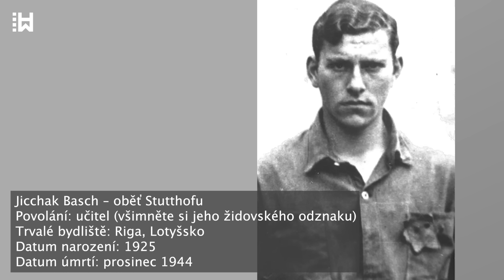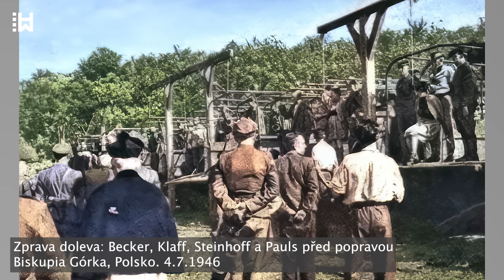Hromadná veřejná poprava sadistických nacistických dozorkyň z koncentračního tábora Stutthof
...Během soudního procesu řekla: „Jsem velmi inteligentní a své práci v táborech jsem byla velmi oddaná. Každý den jsem udeřila nejméně dva vězně.“ Po tomto prohlášení byla pravděpodobně jediná, kdo si to myslel.
Další obviněnou byla Elisabeth Becker, která proslula jako nemilosrdná dozorkyně. Brutálně týrala vězně, bila děti i s jejich matkami a pak je bez jakýchkoli výčitek svědomí vybírala na smrt v plynové komoře.
Další stutthofskou dozorkyní, která stanula před soudem, byla Ewa Paradies, která v mrazivé zimě často nařídila skupině vězeňkyň, aby se svlékly a stály ve sněhu. Pak nahé ženy polévala studenou vodou, a když se pohnuly, zbila je“.
Mezi pěti stutthofskými dozorkyněmi, které byly odsouzeny k trestu smrti, byla také Gerda Steinhoff.
Byla známá tím, že ubíjela k smrti vězeňkyně, včetně dětí, a také tím, že vybírala vězně, kteří měli být posláni do plynových komor.

Navzdory závažným obviněním se prý ženy chovaly drze, během soudního řízení se chichotaly a žertovaly.

Po skončení procesu 31. května 1946 bylo 11 obžalovaných, usvědčených ze zločinů proti lidskosti, odsouzeno k trestu smrti oběšením. Mezi nimi bylo i 5 výše uvedených žen. Čtyři z nich plakaly a prosily o život, pouze jedna, Jenny Wanda Barkmann, zůstala klidná.

Jejich poprava se konala veřejně a stala se divadlem hrůzy, které zaznamenali oficiální fotografové tisku. Po druhé světové válce byly v Polsku vykonány pouze tři veřejné popravy válečných zločinců. Jedna z nich se uskutečnila na vrchu Biskupia Górka u Gdaňsku, bývalého Danzigu. Když bylo 4. července 1946 na šibenici oběšeno 11 nacistických zločinců z koncentračního tábora Stutthof, přihlíželo tomu 200 000 lidí.

Toho dne zažil vrch Biskupia Górka skutečné obležení. Tři dny předtím noviny informovaly o datu popravy a pracoviště vyhlásila volno a zajistila zaměstnancům na akci dopravu. Každý se mohl přijít podívat.
Bezpečnostní složky se obávaly, že by každou chvíli mohlo dojít k lynčování, a milice a armáda měly potíže s kontrolou obrovského davu.

4. července bylo velmi teplo, slunce svítilo.
Přesně v 17 hodin přivezlo jedenáct otevřených nákladních aut vězně na popraviště, ruce a nohy měli svázané provazy. Na každém z jedenácti nákladních aut stál jeden odsouzenec, celkem šest mužů a pět žen.
Nákladní vozy zacouvaly pod šibenici a odsouzenci se museli postavit na zadní plošiny nebo na židle, na kterých seděli.
Bývalí vězni ze Stutthofu, oblečení v pruhovaných oděvech, se dobrovolně přihlásili jako kati a navlékli odsouzencům na krk jednoduchou smyčku z provazu.

Poprava byla naplánována tak, že po vyjetí každého nákladního auta dopředu zůstalo 11 odsouzených postupně viset. Jejich těla ale nespadla z příliš velké výšky. Díky tomu jim oprátky nezlomily vaz a nezpůsobily okamžitou smrt. Tato metoda krátkého shozu měla za následek trýznivou smrt uškrcením každého ze zločinců, která trvala od 10 do 20 dlouhých minut.

Když řidič prvního nákladního vozu s Johannem Paulsem, bývalým velitelem dozorců ve Stutthofu, nastartoval motor a pomalu se rozjel vpřed, Pauls, než sklouzl z plošiny a zhoupl se na laně, stačil vykřiknout „Heil Hitler!“. Odpovědí mu byly urážky davu. Když se Paulsovo tělo přestalo hýbat, dal se do pohybu další náklaďák a jiný zločinec zahájil to, co přítomní na popravě popisovali jako "tanec na laně". Jak se auta pohybovala vpřed, měli ostatní odsouzení možnost dobře si prohlédnout, co je v příštích chvílích čeká. Když se jednomu řidiči nákladního auta několikrát nepodařilo nastartovat motor, bývalý vězeň Stutthofu odsouzeného shodil z plošiny. Dav mával a lidé křičeli „Za naše muže, za naše děti“.
Když zemřel poslední odsouzenec, bezpečnostní složky pustily dav k šibenici. Lidé z těl rvali knoflíky a kusy oblečení, do mrtvol kopali a mlátili je holýma rukama.
Shromáždění lidé byli poté zahnáni a těla byla odstraněna ze šibenice. Po popravě se proslýchalo, že tělo Jenny Wandy Barkman bylo zpopelněno a její popel byl odvezen do Hamburku, kde ho vysypali do záchodu v bytě, kde se narodila. Nebyla to však pravda.
Těla popravených byla převezena na lékařskou univerzitu v Gdaňsku, kde byla použita jako učební pomůcka při výuce anatomie.